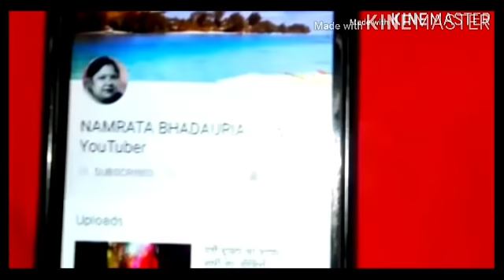दाद,खाज,खुजली, जलन एगजिमा को जड़ से खत्म करे/Dad,khaj,khujli ka upchr/dad khaj ka ilaj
नमस्कार दोस्तों आज की इस वीडियो में दाद खाज खुजली और एक्जिमा के बारे में बताया घरेलू उपाय बताया है

खुजली के लिए घरेलू रामबाण उपाय/Home remedy for itching problem#bynamrata

15 मिनट मे घुटने,कमर,हाथ और जोड़ों का दर्द जड़ से खत्म हो जाएगा इन दो पत्तों के प्रयोग से/kneepain

My name is Namrata  bhadaria indian  YouTuber

4 दिन खालो 100 साल तक कमजोरी/अनिद्रा/थकान/बुढ़ापा/कमजोर आँखें कैल्शियम की कमी जोड़ों और घुटनों दर्द खत्म

100 साल तक Calcium की कमी नही होने देगा/हाथ,पैर,कमर दर्द अब और नही,70 की उम्र मे 25 की  स्फूर्ति